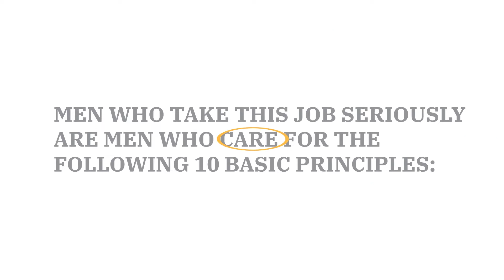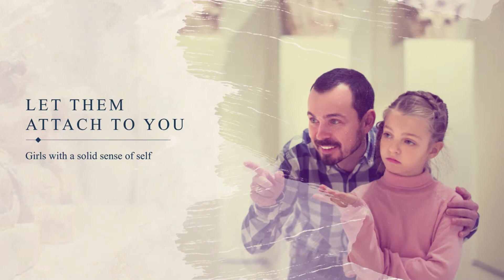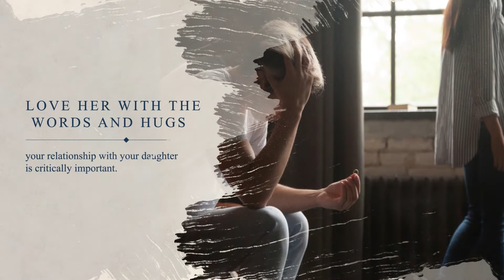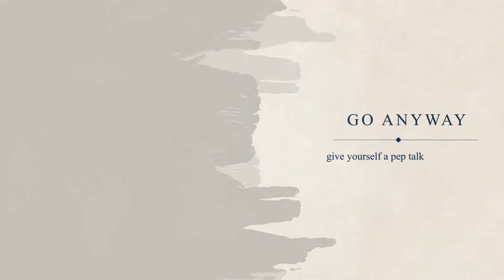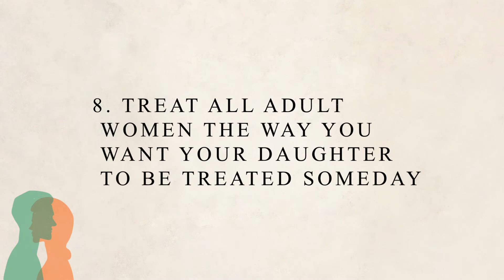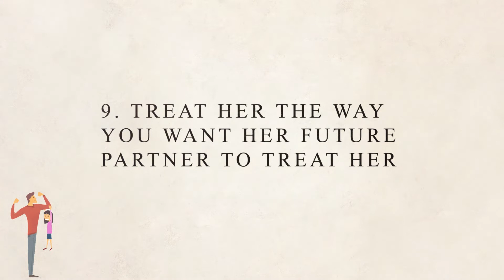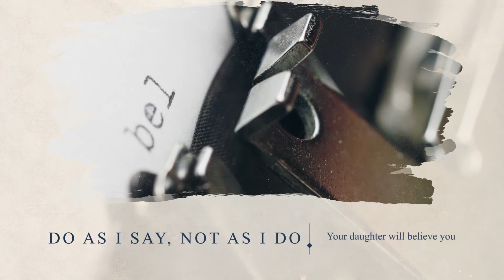Father's Daughter Relationships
This video discuss the importance of Father's Daughter Relationship is one of the most beautiful relationships that God has created.

Every little girl looks up to her dad and he is the first man she says “I love you” to.

A father can play dress up with his daughter and at the same time play a super hero to protect her from all evil. He is the one who nurtures and guides her through every defining moment of her life